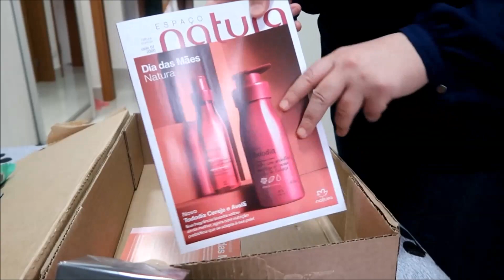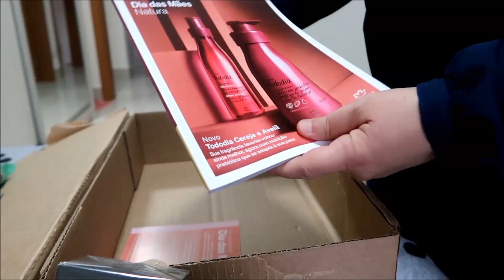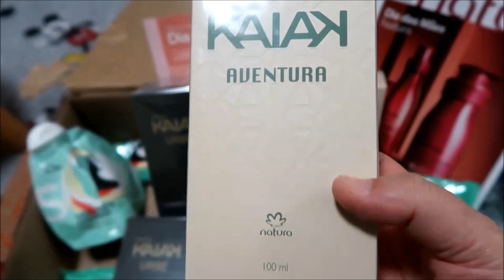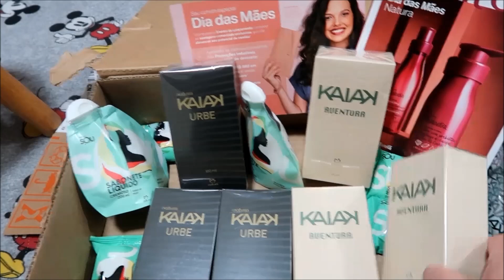Abertura Caixa Pedido Natura ciclo 04/2020 - Kaiaks Urbe e Aventura...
Oi gente cheirosa desse YouTubeee! 💕💕💕

Nesse vídeo mostro pra vocês mais uma abertura de caixa da Natura, mais um pedido do ciclo 04, com kaiaks aventura e urbe... também sabonetes da linha Sou...

Espero que gostem dessa nova abertura de caixa!!